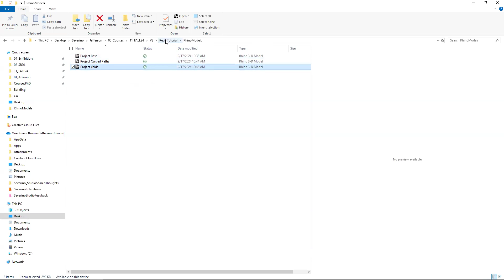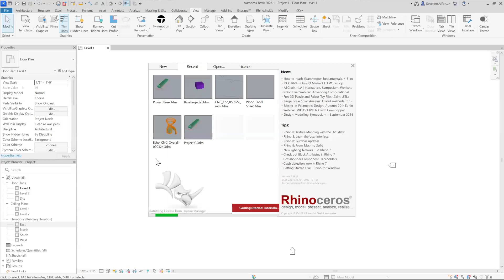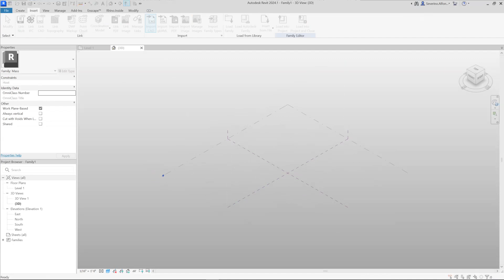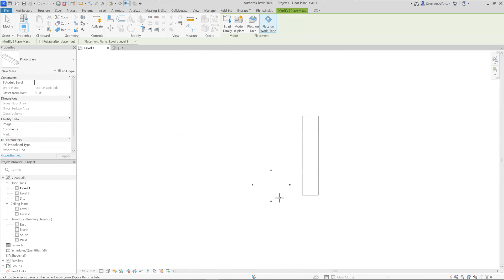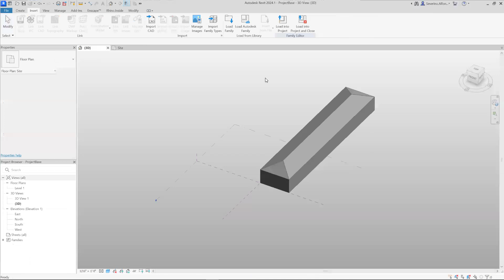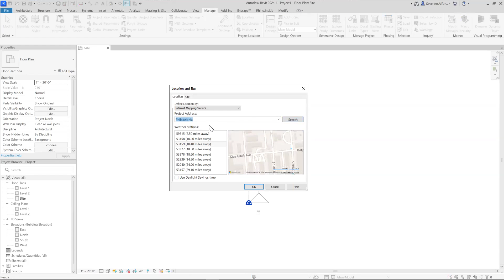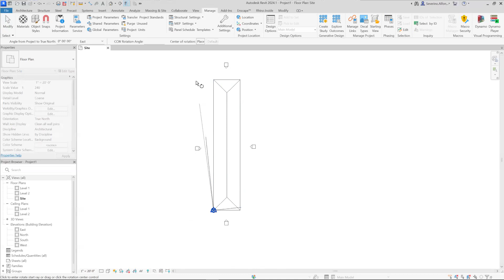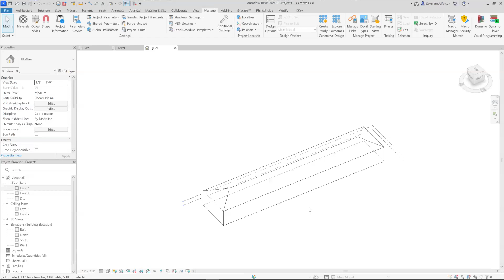ARDS-209 _ IARP-508 Vis 3: Site Video Tutorial I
Site Video Tutorial I / from Rhino to Revit / Conceptual Masses